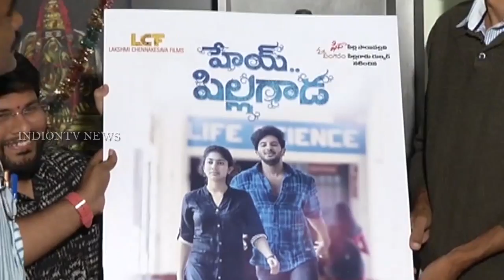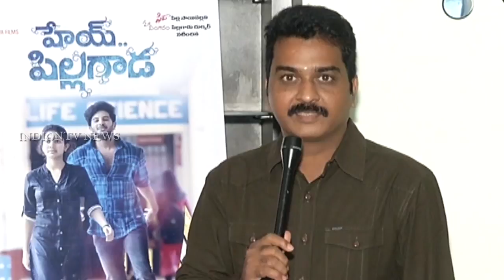Sai Pallavi's HEY PILLAGADA Movie First Look Launch | Fidaa Director Sekhar Kammula | indiontvnews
Sai Pallavi's HEY PILLAGADA Movie First Look Launch by Fidaa Director Sekhar Kammula.